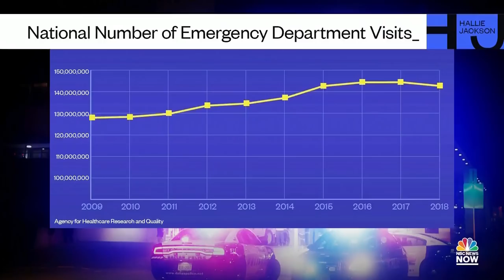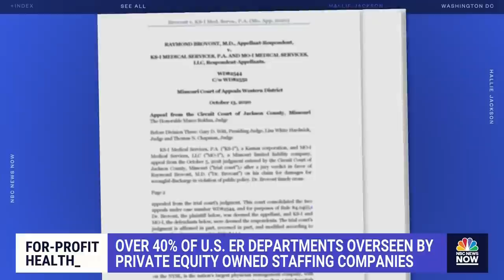Profits Over Patients? Private Equity Firms Increasingly Going Into Health Care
The number of Americans headed to emergency rooms is on the rise, with one 2017 study finding these visits cost Americans over 76 billion dollars every year. An NBC News investigation found that private equity firms are investing with the goal of increasing profits, according to critics, sometimes at the expense of patients.